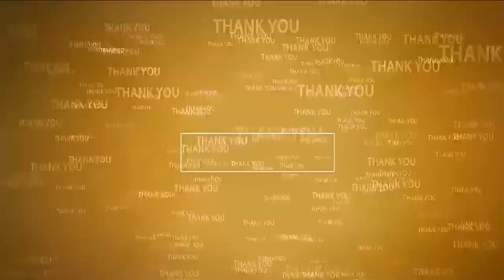సంకెళ్ల‌తో వినూత్న నిర‌స‌న‌ | Protests on Chandrababu Naidu Arrest | Balakrishna Fans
చంద్ర‌బాబు బ‌య‌ట‌కు వ‌చ్చే వ‌ర‌కు ఉద్య‌మం ఆగ‌దు